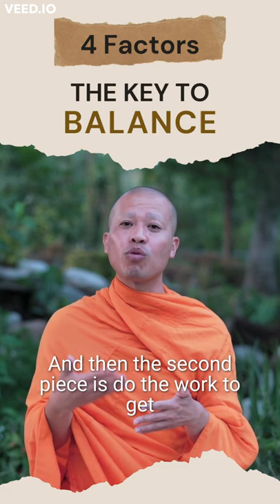The FORMULA for Balance 🙂🙏